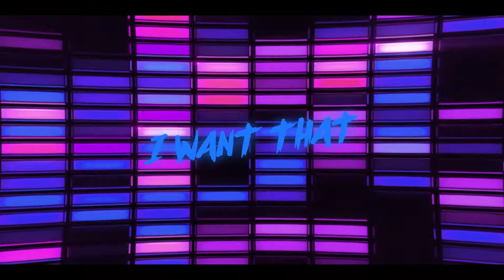Fafaq x Fake Jake ft. Saga Bloom - I Want That House (Official Video)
Follow Fafaq

Follow Fake Jake

Follow Saga Bloom

Follow CYB3RPVNK